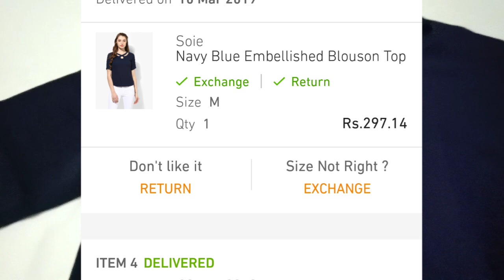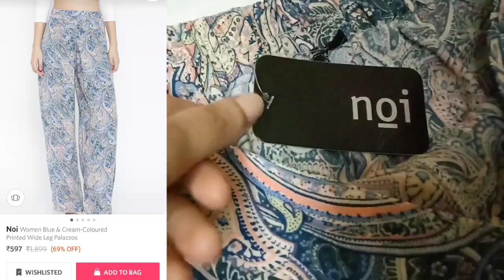Jabong/Myntra Haul - Top & Palazzo Pant Review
Today I am sharing Jabong/Myntra Haul. I hope You all will enjoy.